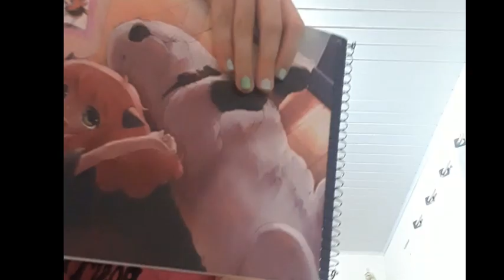avliando meu material escolar